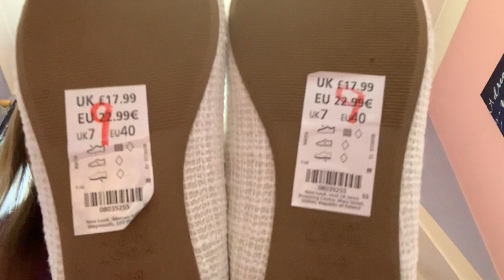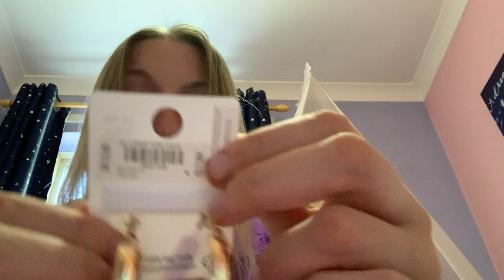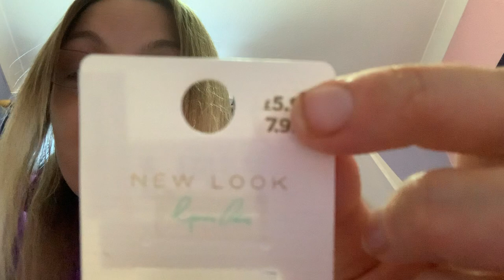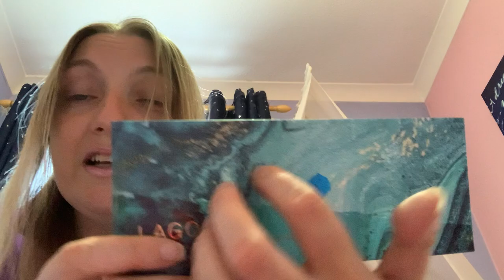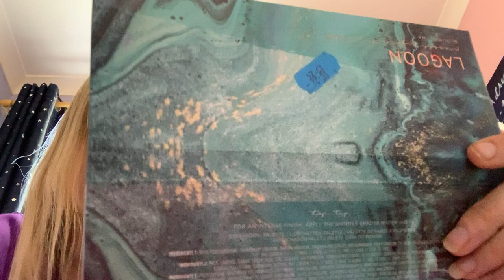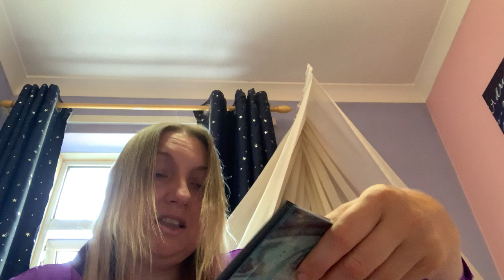Huge Primark and Newlook Haul.. 💙❤️🥳✨ 💚🛍 Xx